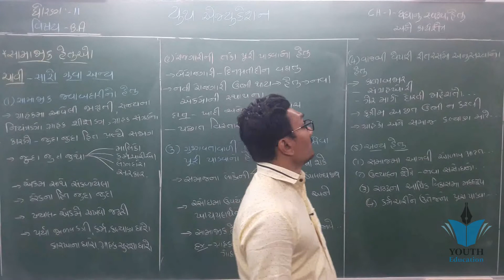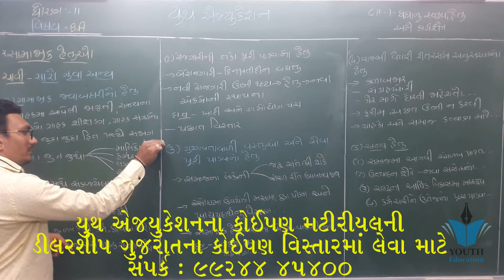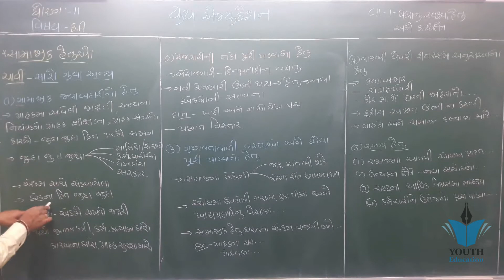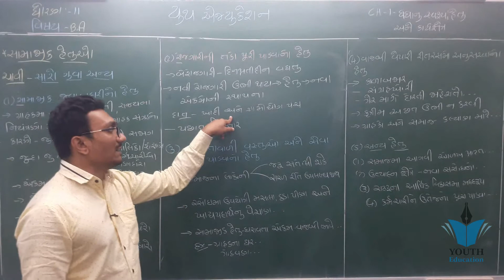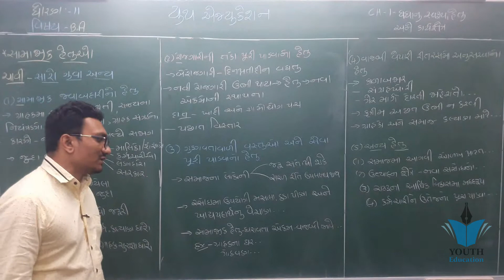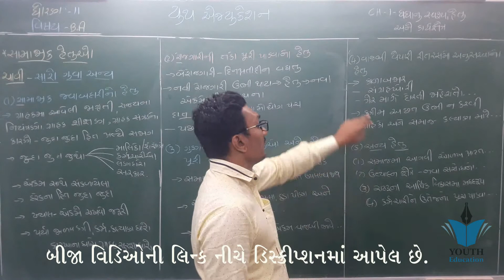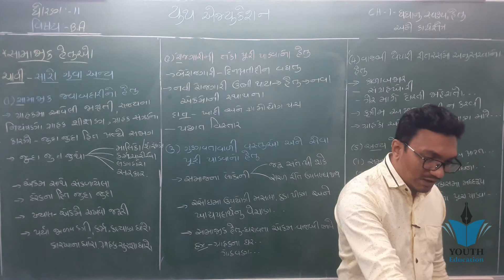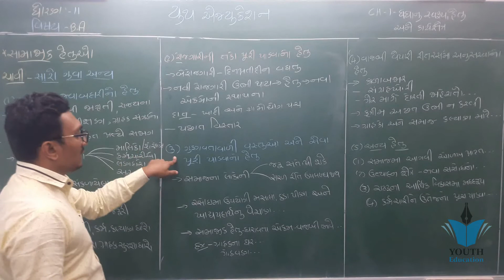STD 11 BA Ch 1 ( ધંધાનું સ્વરૂપ, હેતુ અને કાર્યક્ષેત્ર) ભાગ 5 | STD 11 B.A. Ch 1 | yagnesh Dobariya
STD 11 COMMERCE - B.A.

STD 11 | COMMERCE | BA | CH-01 | ધંધાનું સ્વરૂપ, હેતુ અને કાર્યક્ષેત્ર | VIDEO- 03

BA STD.11 | Ch.1 | Lecture 1 |ધંધાનું સ્વરૂપ, હેતુ અને કાર્યક્ષેત્ર| pdb campus | Hitesh Jadeja

Std 11 Sub. B.A Ch.1 ધંધાનું સ્વરૂપ, હેતુ અને કાર્યક્ષેત્ર ( ભાગ - 5 ) Date 02/05/2020

STD 11 COM | B.A.|CH 1 ધંધાનું સ્વરૂપ, હેતુ અને કાર્યક્ષેત્ર| |➡️Topic 1.1,1.2 ,1.3 |

std-11(B.A) ભાગ-૧ ch-1 ધંધાનું સ્વરૂપ,હેતુ અને કાર્યક્ષેત્ર

BA STD.11 | Ch.1 | Lecture 2 | ધંધાનું સ્વરૂપ , હેતું અને કાર્યક્ષેત્ર | pdb campus | Hitesh Jadeja

BA STD.11 | Ch.1 | Lecture 3 | ધંધાનું સ્વરૂપ , હેતું અને કાર્યક્ષેત્ર | pdb campus | Hitesh Jadeja

Std 11 Commerce - BA - Ch 1

STD 11 || COMMERCE || BA || CH-01 || ધંધાનું સ્વરૂપ, હેતુ અને કાર્યક્ષેત્ર || PART-04| Education Hub

STD 11 Com. B.A. ch 1 ( ધંધાનું સ્વરૂપ,હેતુ અને કાયઁક્ષેત્ર )

STD 11 || COMMERCE || BA || CH-02 || ધંધાકીય સેવાઓ -1 || VIDEO- 01

Com | STD 11 | B.A. | Chap 01 | Que-02

SPVS CAMPUS Digital Edu.| Std 11 | Sub:B.A. | L-1 | ધંધાનું સ્વરૂપ, હેતુ અને કાર્યક્ષેત્ર

Std.12 BA Ch.1 સંચાલનનું સ્વરૂપ અને મહત્વ Gujarati Medium Gseb Board

Std 11 ch 1 account lac 1

STD-11, BA , CH-1 by smt C S GADANI highschool Ranpur

STD 11 || COMMERCE || BA || CH-02 || ધંધાકીય સેવાઓ -1 || VIDEO- 02

BA STD 11 CH 7 Q 5 GLOBAL ENTERPRISE

Gseb 12 commerce/(BA) |sanchalannu Swaroop ane mahatva/vanijya vyavastha ane sanchalan std 12 mcq

part2)11 commerce વિષય-B A (B.A.) પ્રકરણ-1 "ધંધાનું સ્વરુપ, હેતુ અને કાર્યક્ષેત્ર" gujarati gseb

STD 12 | ACCOUNT Part 1 | CH-3 પાઘડીનું મૂલ્યાંકન | 01-Introduction

BA std 11 ch 10 qus 1 international tread na udesho

Std 11 Commerce blueprint for first exam | Std 11 BA blueprint GSEB ||

Std11 BA Imp Questions for Annual exam ||2020||

Std 11 BA blueprint for second exam 2020|| Commerce blueprint ||

BA std 11 ch 10 qus 6(b) Export procedure

OCM વાણિજય વ્યવસ્થા અને સંચાલન Std.11 Priyesh Vyas

BA std 11 ch 10 qus 5 Import procedure ( ayat vidhi )

BA std 11 ch 10 qus 6 Export procedure nikas vidhi

Jay Jalaram MS Online Teaching STD-11 B.A પ્રકરણ-1 ધંધાનું સ્વરૂપ હેતુ અને કાર્યક્ષેત્ર લેક્ચર-1

STD 11 || COMMERCE || BA || CH-02 || ધંધાકીય સેવાઓ -1 || VIDEO- 04

Std. 11 BA Ch.-1 Short keys

STD:12 Account (GSEB)Prat:1 ch:5 (ભાગીદારનો પ્રવેશ) થીયરી

STD 11 || COMMERCE || BA || CH-01 || ધંધાનું સ્વરૂપ, હેતુ અને કાર્યક્ષેત્ર || PART-03| Education Hub

SPVS CAMPUS Digital Edu.| Std 11 | Sub:B.A. | L-2 | ધંધાનું સ્વરૂપ, હેતુ અને કાર્યક્ષેત્ર

||ધોરણ-12||વિષય-વાણિજય વ્યવસ્થા અને સંચાલન||એકમ-સંચાલનનું સ્વરૂપ અને મહત્વ||પાર્ટ-4||B.A||

BA std 11 ch 8 qus 5 dibenchar na parkaro (ડિબેંચરના પ્રકારો )

Gseb 12 commerce V

STD 11 | ARTS | COMMERCE | ECONOMICS | CH 02 | મૂળભૂત ખ્યાલો અને સંકલ્પનાઓ | video-01

STD11 | COMMERCE | BA | CH05 | ધંધાકીય વ્યવસ્થાના સ્વરૂપો - 1 | VIDEO-04